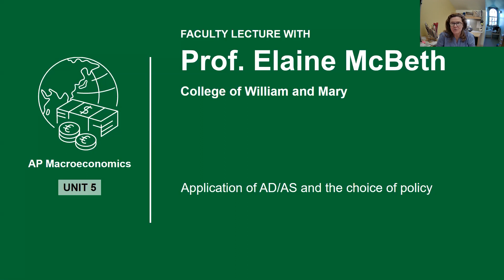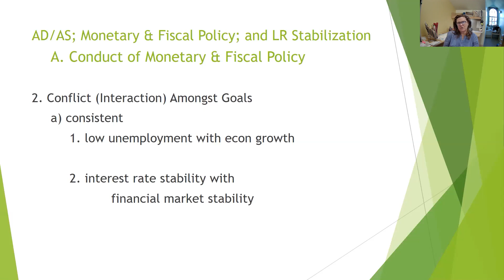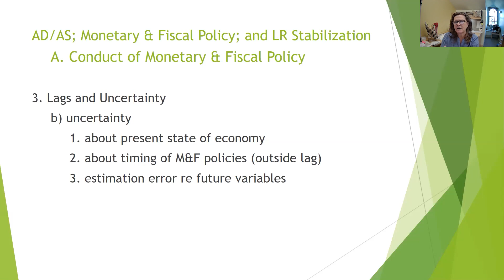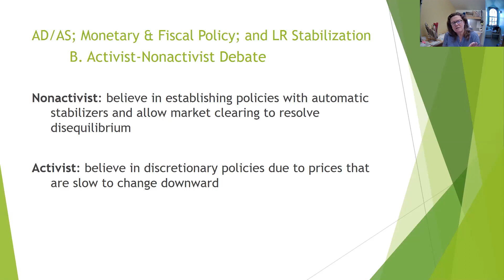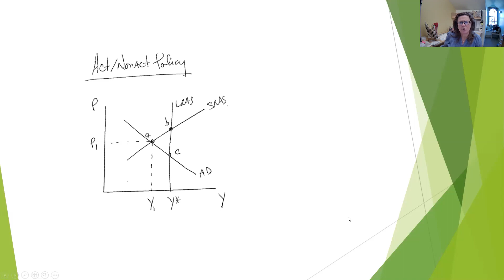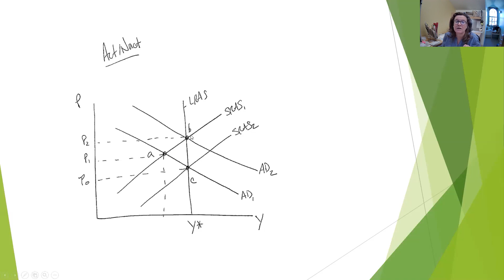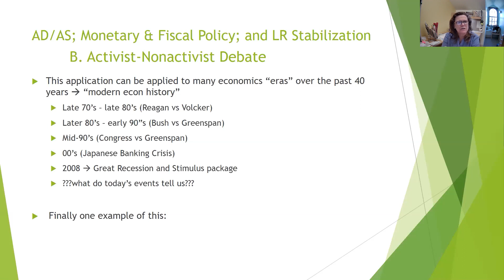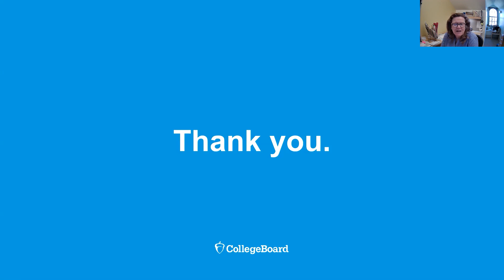Unit 5: AP Macroeconomics Faculty Lecture with Lecturer Elaine McBeth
In this special AP Daily video for Unit 5 of AP Macroeconomics, you'll hear Lecturer Elaine McBeth from College of William and Mary talk about the application of AD/AS and the choice of policy.

You'll learn about the application of the AD/AS model and the choice of policy in the context of the activist v. non-activist debate.